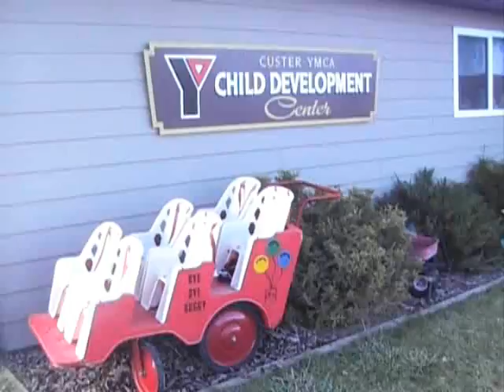Strider PREbikes at Child Development Center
The Strider PREbike gets Toddlers on Two Wheels Early. Learn how this revolutionary new PREbike can allow toddlers to skip tricycles and training-wheels. Kids move right from a simple ride-on toy to the Strider PREbike and get a safe introduction to balance and steering a two-wheeler while keeping both feet on the ground. This lets kids confidently and naturally progress toward gliding with their feet up. The Strider's unique, frame-integrated LauchPad Footrests then allow kids to practice their gliding and riding skills for both seated and stand-up riding. With this advanced set of riding skills developed at such a young age, kids transition to a pedal bike early and with ease!